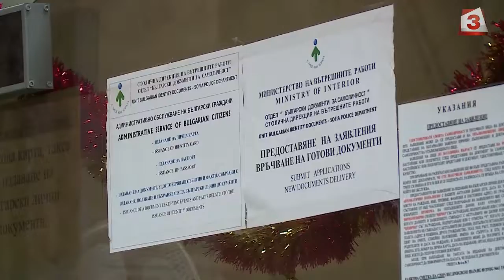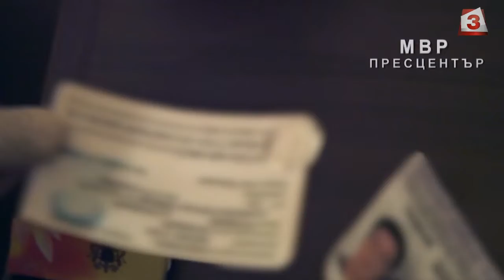Четирима обвинени за трафик на жени с цел фиктивни бракове